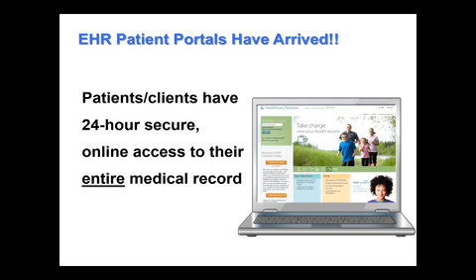The Mid America ATTC Webwise Lunch Series A Taste of Best Practices Session 1 Treatment Plannin